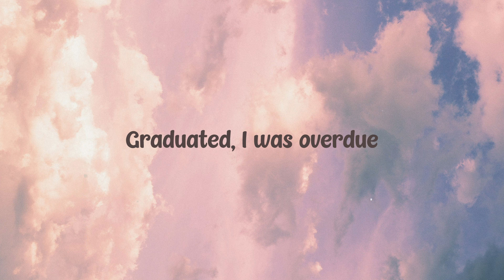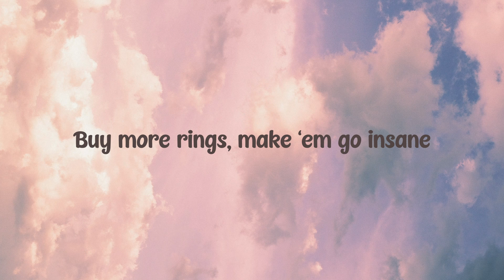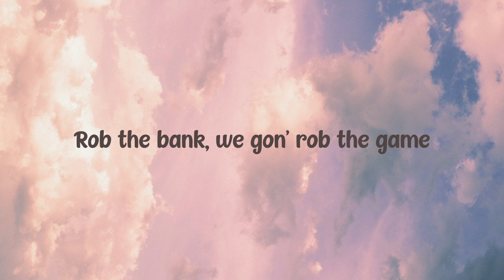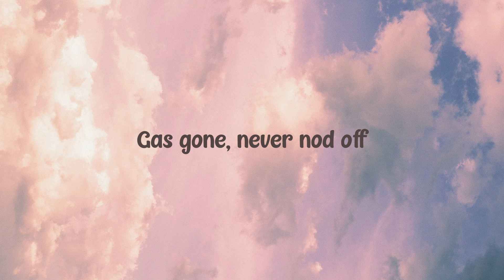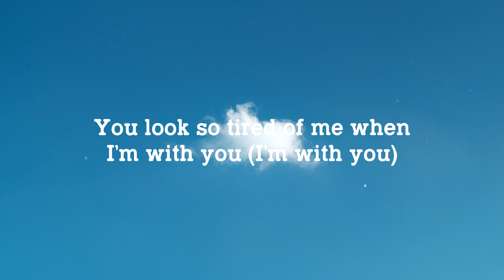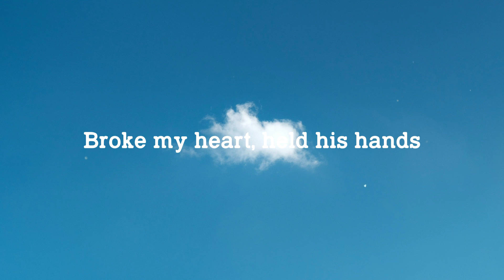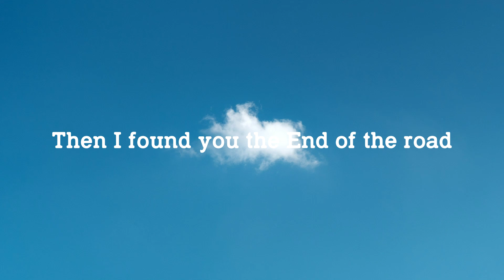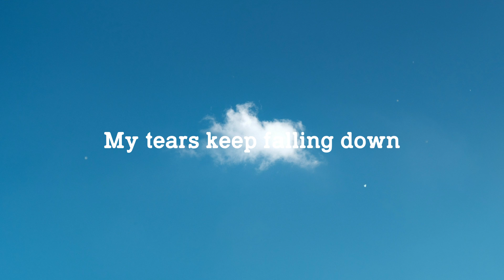Mask Off - Future [Lyric Video] 🦭